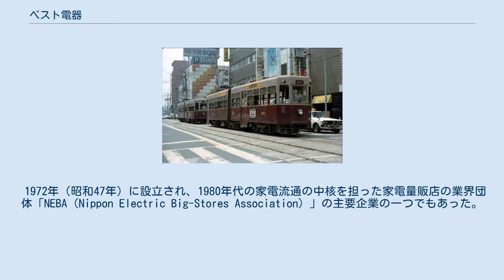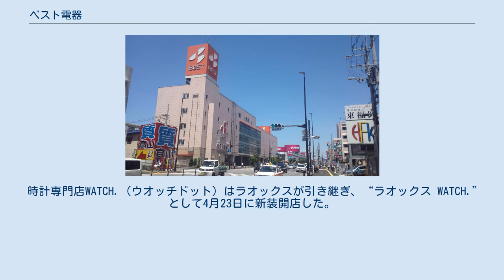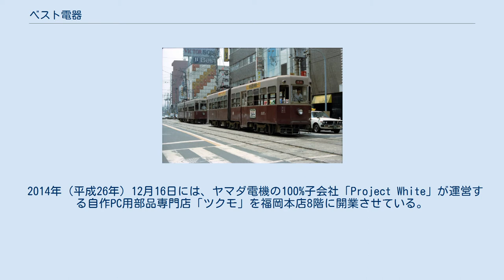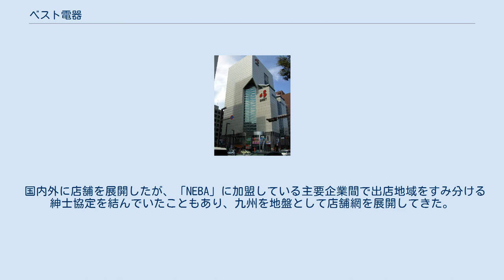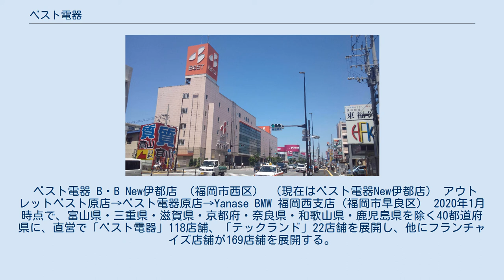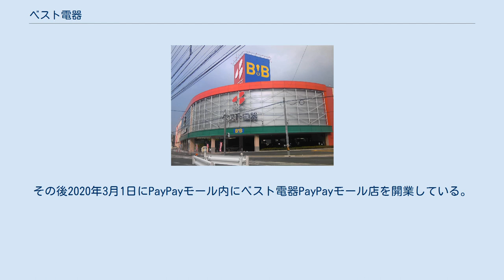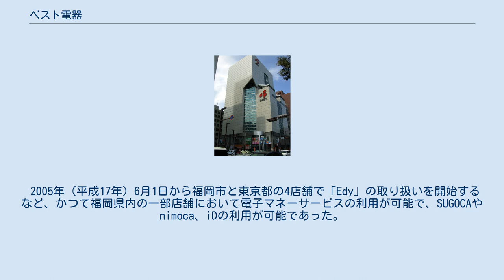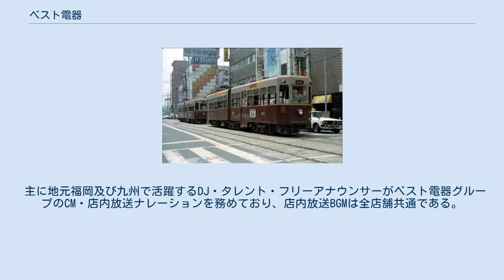ベスト電器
ヤマダ電機 」 ベスト電器 ベスト電器 福岡本店 （福岡市中央区天神） 株式会社ベスト電器（ベストでんき）は、福岡県福岡市に本社を置き、九州地方を基盤とする日本の家電量販店チェーンストア。
かつては家電量販店業界において業界首位であった。
現在はヤマダ電機の完全子会社。
 1979年（昭和54年）度から1996年（平成8年）度まで日本で業界シェア1位の家電販売店チェーンだった。
 2012年（平成24年）12月13日にヤマダ電機（現・ヤマダホールディングス）が第三者割当増資を引き受け、正式に同社の子会社となった。
 本社は、福岡市博多区千代6丁目2-33。
 西鉄331形電車の奥に見える建物が旧ロゴ時代のベスト電器店舗（1979年） 第一家庭電器からベスト電器に移行したFC店舗（BFSベスト電器 大光三ノ輪店、2015年6月10日に閉店） 創業者の北田光男は戦前、満州国の奉天商工銀行新京支店支店長代理であった。
ソ連対日参戦直前に関東軍に召集されたが、敗戦を迎えシベリア抑留されることが明らかになると脱走して、 先に妻倫が避難していた父北田亀吉が通化市で経営する竜泉ホテルに身を寄せていた際に、通化事件に巻き込まれ娘を失うなどして無一文で博多に引き揚げ、帰国後は様々な事業に手を出していたが、貧しい生活を送った。
 そうした中で、北田光男が倉庫業を目的として、1953年（昭和28年）9月3日に、資本金25万円で九州機材倉庫株式会社を設立したが始まりである。
 そして、1956年（昭和31年）1月に、現在の福岡本店で「バーゲンセンター」として家電の販売を始め、現在の主力事業に参入した。
 1968年（昭和43年）には、ベストサービスを設立し、店舗名を「ベスト電器」に変更した。
 1973年（昭和48年）3月に株式の額面変更目的のために株式会社ベスト電器（旧鈴木被服天幕製造）が九州機材倉庫株式会社（ベスト電器運営）と合併し、同年9月に 福岡証券取引所に上場した。
 1979年（昭和54年）度に家電量販店業界で第1位となり、1996年（平成8年）度まで業界1位の家電販売店チェーンの地位を維持した。
 1982年（昭和57年）12月には東京証券取引所2部にも上場し、1984年（昭和59年）8月に東京証券取引所1部に指定替えとなった。
 1972年（昭和47年）に設立され、1980年代の家電流通の中核を担った家電量販店の業界団体「NEBA（Nippon Electric Big-Stores Association）」の主要企業の一つでもあった。
 この「NEBA」は、加盟している主要企業間で出店地域をすみ分ける紳士協定を結んでいた。
 ところが、「北関東YKK」と呼ばれたヤマダ電機やコジマといった北関東を本拠地とする非加盟の家電量販店チェーンは、そうした棲み分けに囚われることなく、経費の安い郊外に出店して急速に成長し、「NEBA」加盟企業の市場を急速に奪った。
 さらに、ヨドバシカメラやビックカメラなどのカメラ量販店大手の家電量販店事業への参入などでもその地位が脅かされ、加盟企業は軒並み業績不振に陥るようになった。
 そうした家電販売業界の変化により、1997年（平成9年）度にはコジマに抜かれ、業界1位より転落した。
 2012年（平成24年）現在は8位となっている。
 先述の様な「NEBA」は、加盟企業間での出店地域をすみ分けの影響で、国内では九州地区を中心とした店舗展開を行ってきた。
 しかし、1985年（昭和60年）にヤオハンと提携して初の海外進出となるシンガポール・オーチャード店を開店するなど、日本の家電量販店としては早くから海外事業を展開。
 海外事業の提携相手であったヤオハンが経営破たんした後も海外での店舗展開を持続させており、日本の家電量販店では珍しい国際的な店舗網を維持してきた。
 そのため、海外での店舗展開のノウハウを持つ家電量販店との評価もされている。
 T・ZONEとの提携 T・ZONEが福岡店を撤退した際に当社が協力したことをきっかけに、2001年（平成13年）6月16日にT・ZONE渋谷店に「デジタル家電コーナー」を共同出店を行った。
 NEBA系同士の連携の模索 2002年（平成14年）2月4日にデオデオとエイデンの他に上新電機とミドリ電化を加えた家電量販店4社連合と業務提携で基本合意したが、9月19日には同連合からの離脱とエディオンとの業務提携を解...